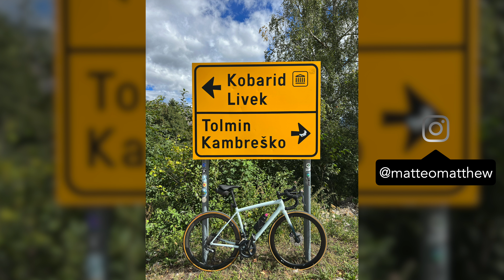La mia Aethos è in vendita? Specialized Aethos Expert tg 54 + Roval Alpinist + Rapide CLX 50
Cerchi una bicidastrada come la mia Specialized Aethos Expert, oppure abbigliamento e accessori?
Contatta Cicli Granzon, a Monfalcone o Udine: dì che hai visto questi video!